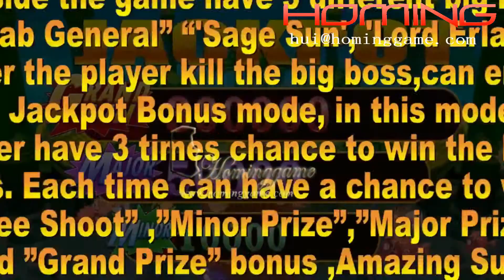IGS Arcade Fishing Game Machine Newest Product 3D KONG Fishing Table Game Machine For HomingGame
Product description:
Product Name:3D KONG Fishing Arcade Table Game Machine|2018 Newest 2 IN 1 Jackpot Fishing Game
Size：W163*D205*H98CM
Weight：250KGS
Voltage：110V/220V
Original Brand Name：HomingGame
MOQ：5 PCS
Delivery Day：7-10 Working Days
Type：Kong Fishig arcade game,fishing game machine,fishing table game machine

KONG Fishing Arcade Table Game Machine is Our HomingGame Take More Than 2 Years Rearch and Develop,which is completely Newest 3D  Graphic Fishing Arcade. This is the New Theme,The stroy  is a long long ago  about Chinese Classic Legend.One Day WuKong Suddenly start the War to steal the "Magic Stick" weapon From The East ocean,in order to defend the Ocean,Drgon King arrange his Gerneral "Sage Sun" & "Crab General" try to  withstand Wukong attack,but fail,finally "Dragon King" become big boss to fight with WuKong in the Ocean, but WuKong Has stronger Power beat the Dragon King, after "Sky King" Heard the ocean been attacked, ask the "Lord Erlang" to Fighting With WuKong in  the  Sky Palaces.

Kong Fishign Game-Three Dimensional creation and innovative  fishing game.The new way of game is create the theme of kick up the dragon palace of pilgrimage of the East in the Chinese myths:Sage Sun,Crab Gerneral.

Beond Your Imagination,2 in 1 link Jackpot Game ,From Ocean To Sky Fighting.Special Weapon Effect you never seen before !!

Kong Fishing Game is 2018 you must own fishing gaming machine!

HomingGame 2018 Super Hot 3D Kong 2 In 1 Ocean Fight VS Sky Fight with Jackpot Bouns Calculation rule is IGS retirement engineer joint us to write. In normally , IGS fish only hold max hold about 12%, but right now we can enhance to 25%-30% etc. about the graphics is 3D graphic, we use the facial recognition technologies, if you see the movie (Rise of the planet of the Apes) . The same technology, all the graphics appearance is very reality. Also this game beyond your imagination, 2 in 1 , from ocean fight shift to Sky fly, other fish never have this style. More information, just show you video, you must have clear idea